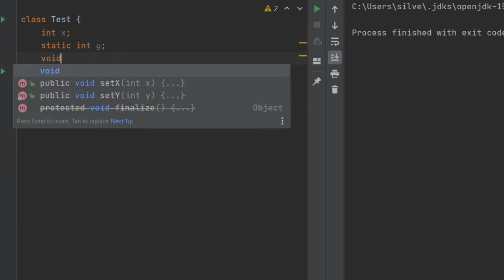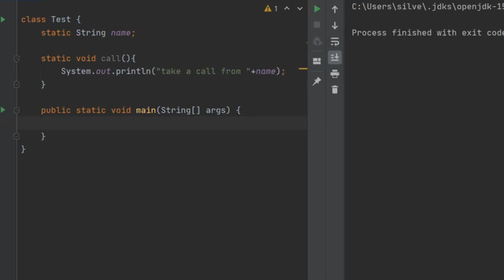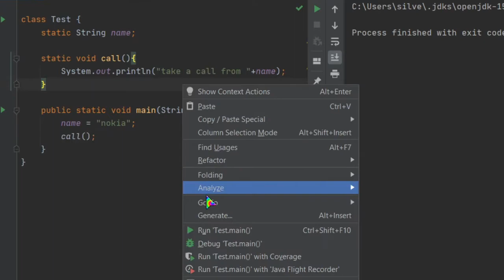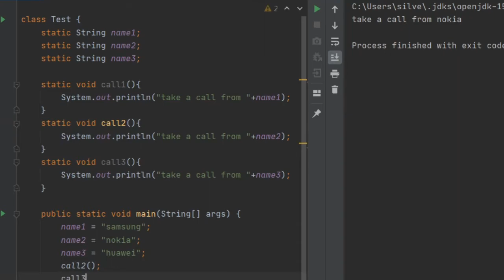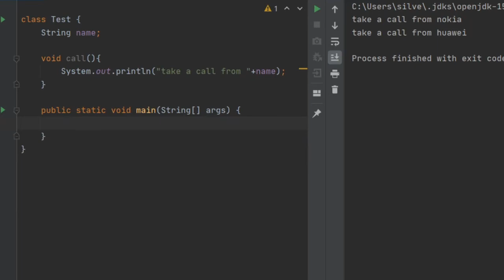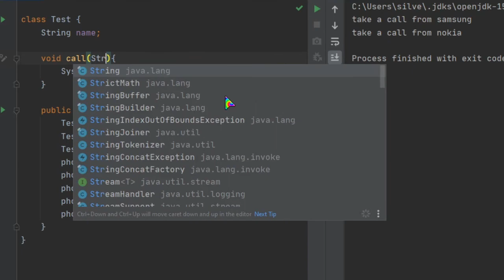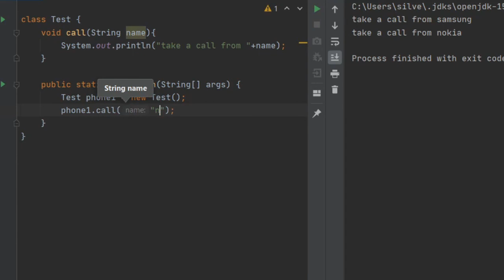Java Tutorial - 20 | Static Keyword in Java | Sinhala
The static keyword in Java is used for memory management, mainly. We can apply a static keyword with variables, methods, blocks and nested classes.